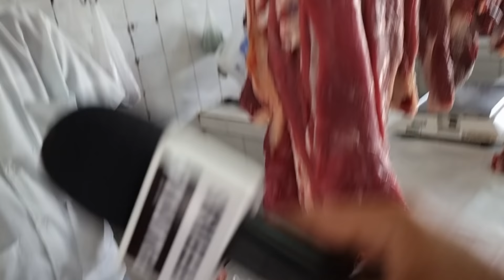QUARTA-FEIRA DE CINZAS EM CUPIRA-PE COM GRANDE MOVINETAÇÃO NO MERCADO DE PEIXES. ISTO É NORDESTE!